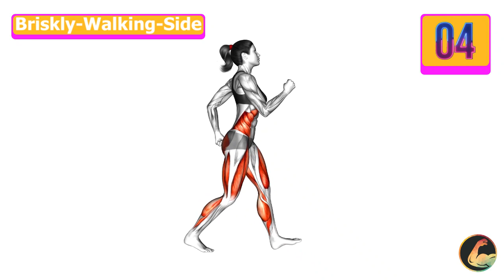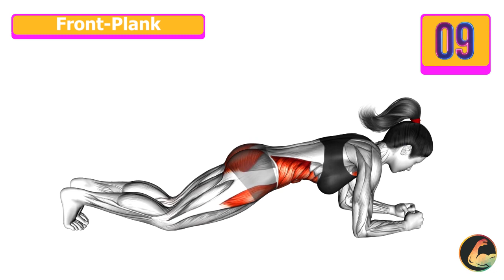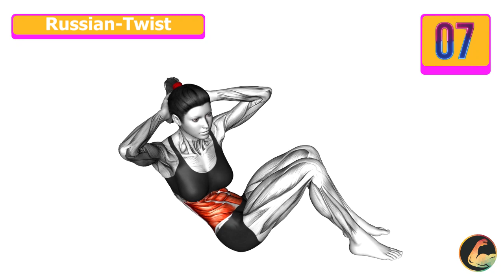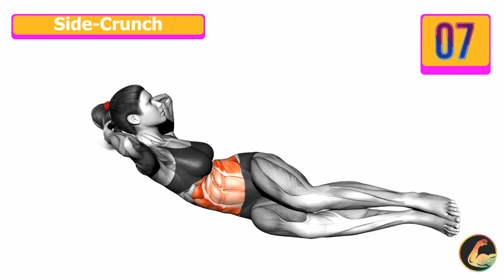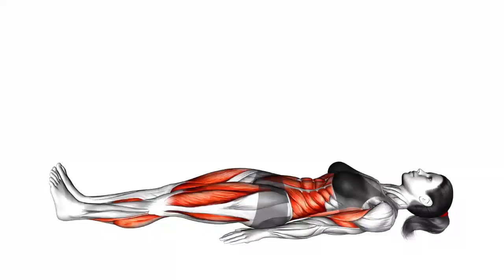How To Get A Flat Stomach | At Home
0:00 Alternate Heel Touchers
0:31 Briskly Walking Side
1:01 Front Plank
1:32 Leg Over Knee Glute Bridge
2:02 Reverse Frog Crunch
2:32 Russian Twist
3:02 Side Crunch